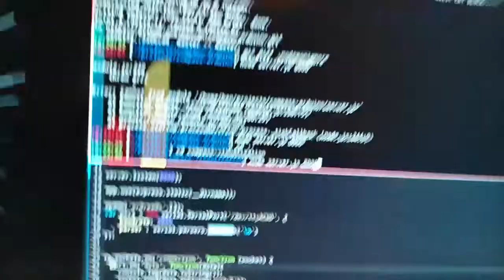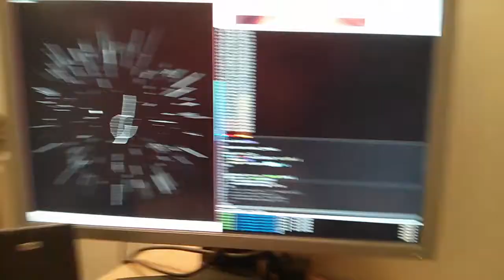arduino fun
First pass prototype of a haptic compass device. At the moment I haven't attached any "haptics" - the visualisation was mainly for use as a debugging tool.